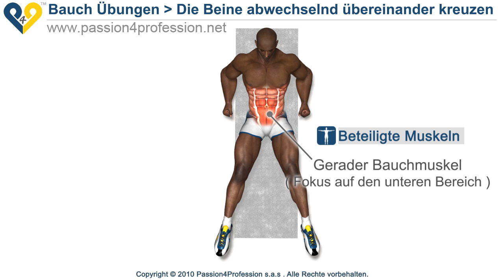Die Beine abwechselnd übereinander kreuzen - unteren Bauch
Die Beine abwechselnd übereinander kreuzen: dieser Übung hält Ihre Bauchmuskeln in ständiger Spannung und regt insbesondere Bereich der unteren Bauchmuskeln. (elektronischen Übersetzung des Textes)

Helfen Sie P4P unentgeltlich, damit auch unser Projekt für immer gratis bleiben kann!

Wie können Sie P4P helfen?
1 ) Teilen Sie oder empfehlen Sie unsere Videos weiter
2 ) Das Video mit "Mag ich" bewerten

Danke an Sie alle!
Das P4P-Team